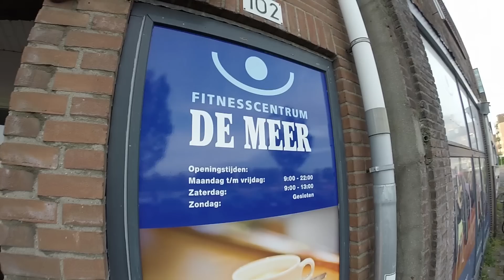Bokszaktraining Sportschool De Meer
Wij trainen heel fanatiek twee keer per week bij Sportschool De Meer in Beverwijk. Paul weet ons altijd goed af te matten en dat wilden wij graag een keer vastleggen. Check de beelden, ze spreken voor zich!